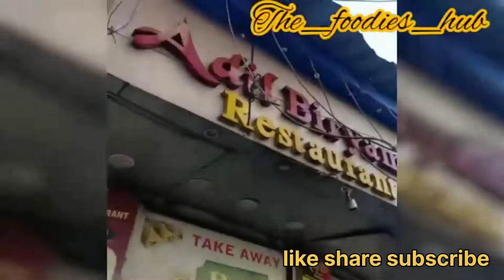Making of a tasty Chicken roll || Adil Restaurant || Parkcircus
Adil Restaurant located at parkcircus provides excellent Chicken roll with loaded Chicken and tasty Paratha. A must try for every foodie

Location-- Adil Biriyani
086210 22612